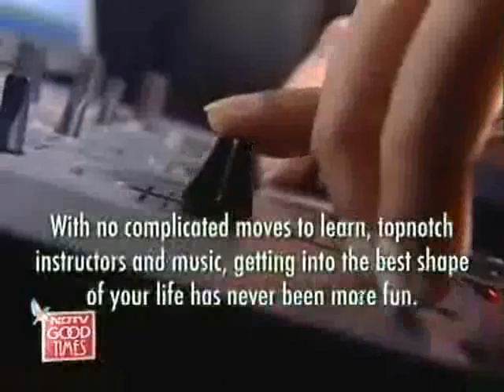Learn spinning with Rosa Katalano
Staying Alive In Bollywood - The fitness routines of the fit and famous.